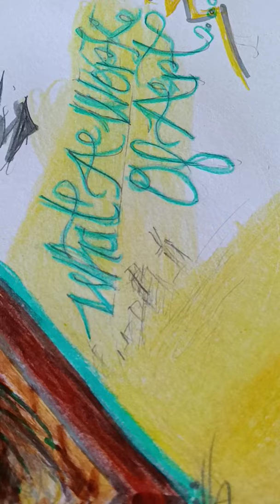Augustina Flores my gift and Maria de la pas Ayala...which means find her..Aya-lah